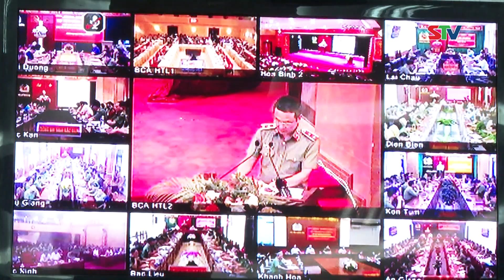STV - Khảo sát thực địa Dự án đầu tư xây dựng Đường bộ cao tốc, đoạn qua địa bàn tỉnh Sóc Trăng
STV - Lãnh đạo Tỉnh uỷ Sóc Trăng đã đến khảo sát thực địa vị trí giao cắt giữa tuyến cao tốc Đường bộ cao tốc Châu Đốc - Cần Thơ - Sóc Trăng, đoạn đi qua địa bàn tỉnh và Đường tỉnh 939, Đường tỉnh 940 tại thị trấn Huỳnh Hữu Nghĩa, huyện Mỹ Tú. Theo hồ sơ báo cáo nghiên cứu tiền khả thi đã được phê duyệt, Dự án thành phần 4 đoạn qua tỉnh Sóc Trăng có chiều dài 56,9km; điểm đầu tuyến tại Km131-00 nằm trên địa bàn tỉnh Hậu Giang, cách tuyến Quản lộ Phụng Hiệp khoảng 800m, đi qua địa bàn huyện Mỹ Tú, Mỹ Xuyên, Trần Đề.